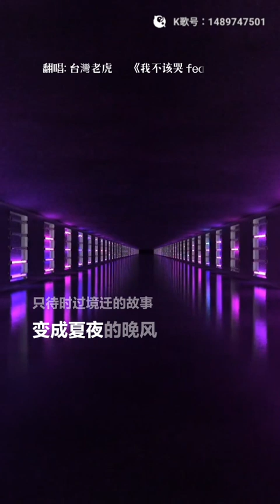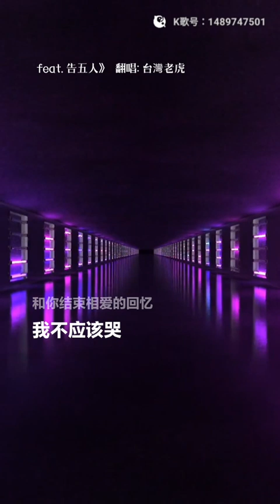虎哥唱 我不該哭 ( 動力火車 & 告五人 )